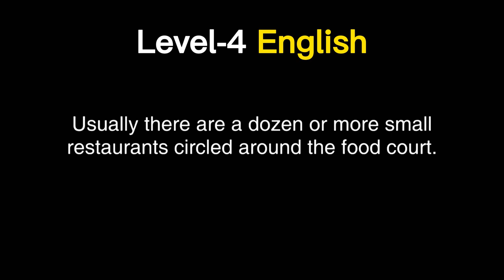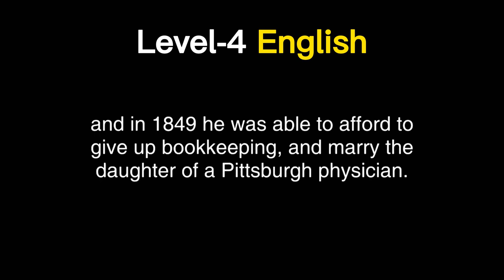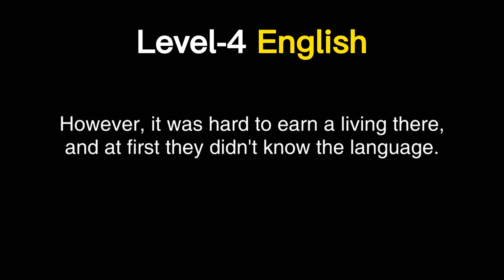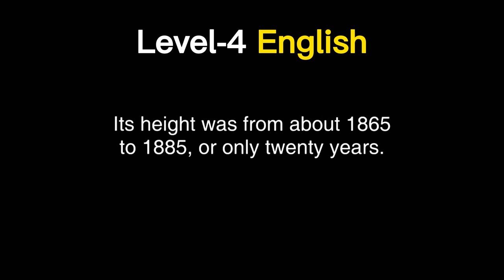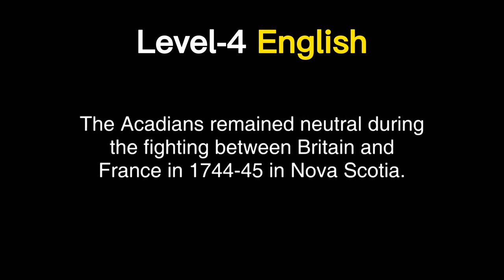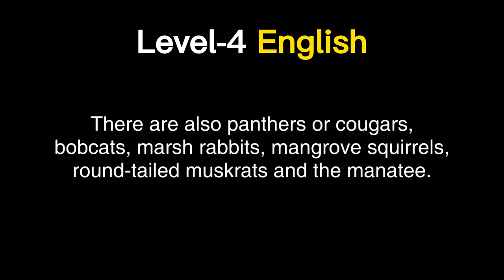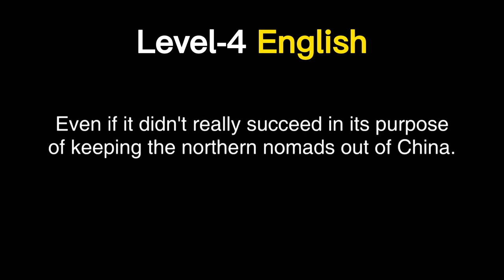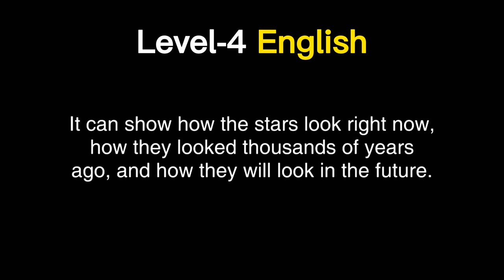Level 4 English Listening Practice | Improve Your English Listening & Vocabulary Skills | Ep-9